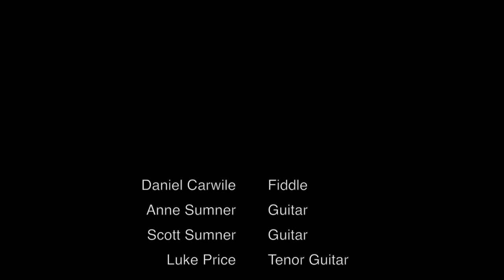"Gold Rush" - Daniel Carwile - Camp Sumner Sessions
There are many ways to end a fiddle tune.  This is one of them.

HIGHLY recommended CD's of Daniel and Amy Carwile available from or for more information on Daniel and Amy Carwile's fiddle instruction